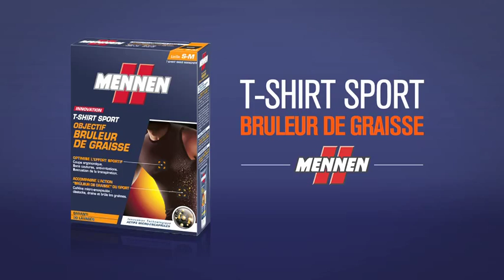MENNEN (PUB)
PROD, PARTIZAN
MUSIQUE ORIGINALE ET SOUND DESIGN